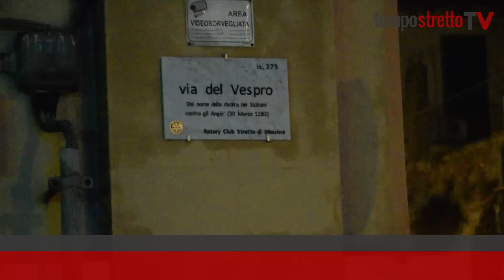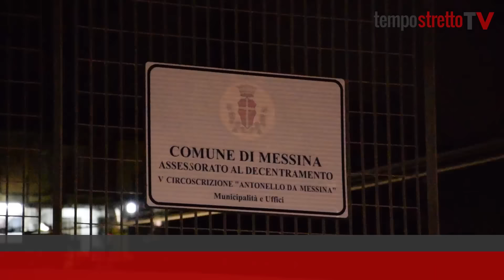1 buio in città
Vari punti della città di Messina al buio